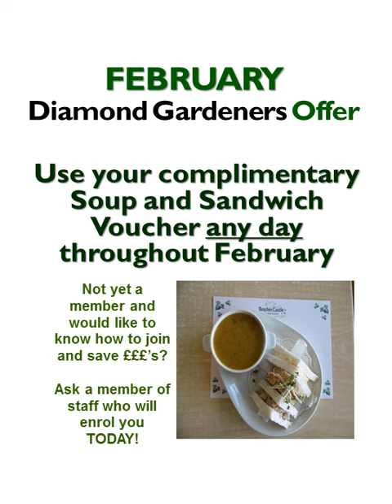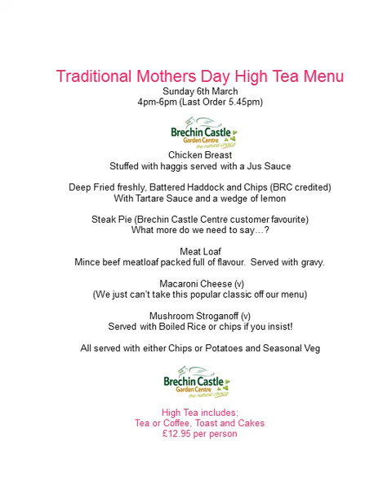FEBRUARY OFFERS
Our Diamond Gardener Club is FREE to join and entitles all members to a variety of benefits. Enjoy a meal deal in the Coffee Shop and save 10% on purchases every Tuesday (T&Cs apply). As a special thank you Diamond Gardener members can choose from exclusive monthly offers and purchase any day during this month.